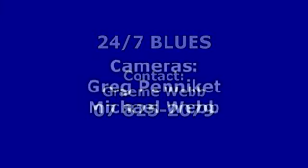24-7 Blues - Live!